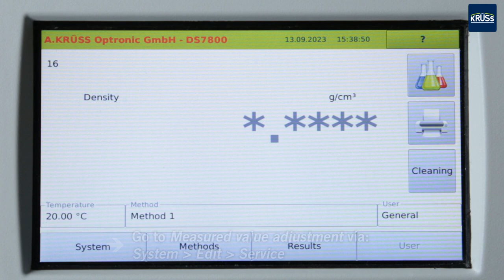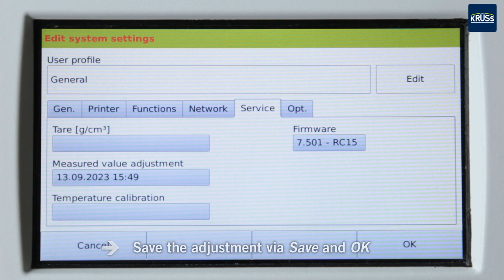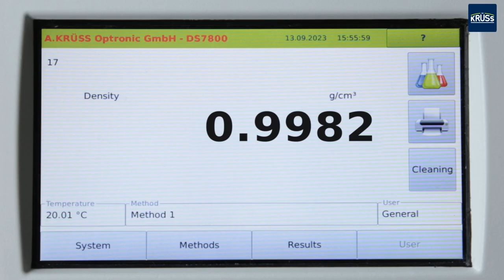Density Meter DS7000 – How to measure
How to measure with a DS7000 density meter

Before every use: cleaning

- Rinse the tube first with a solvent and afterwards again with water
- Connect a waste container to dry the u-tube oscillator with an air-filled syringe and the drying unit